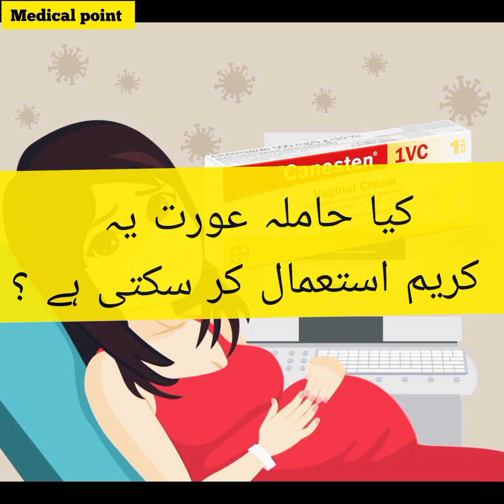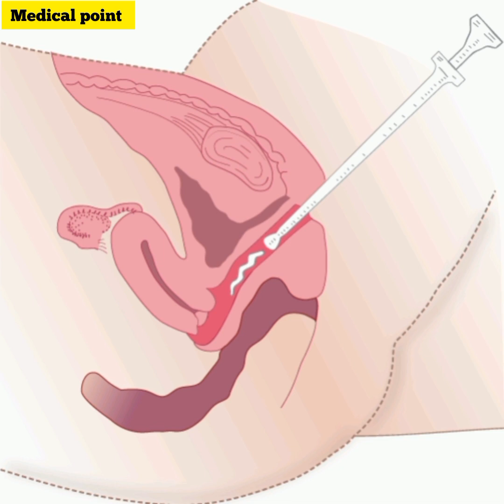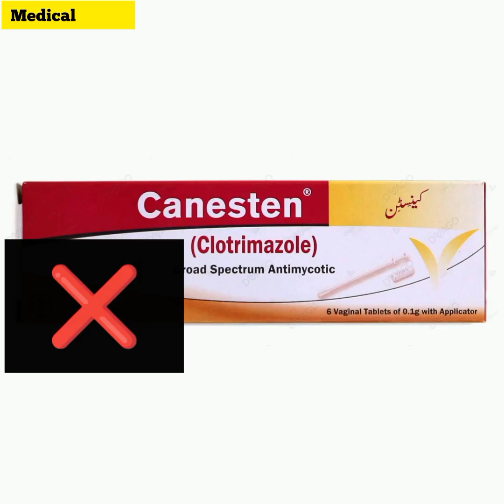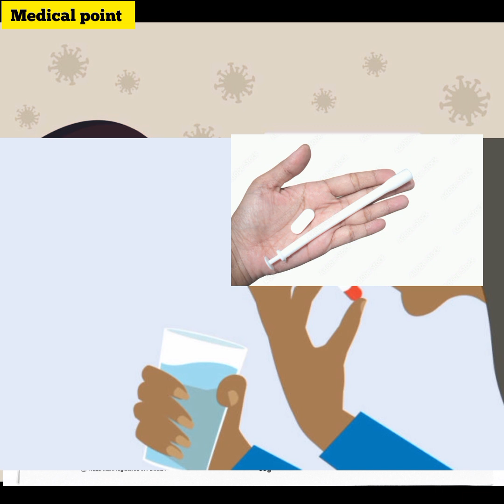Is Clotrimazole vaginally safe? || How To Precautions In Pregnancy | Dangerous In Pregnancy ||Viral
➡The Plunger of this tablet or cream is  to dangerous for pregnant women

➡In this video we have to tell you about how Can we use if need .

🔷اس کریم یا ٹیبلیٹ کے اندر کا پلنجر حاملہ خاتون کے لئے بہت خطرناک ثابت ہو سکتا ہے ۔لہذا اس کو پلنجر ہرگز use نہیں کرنا چاہیے .
🔷 مکمل تفصیلات اس ویڈیو میں بتائی گئی ہے آپ دیکھ سکتے ہیں ۔
🔷آپ ہم سے آن لائن کنسلٹینسی بھی لے سکتے ہیں
ہمارا موبائل نمبر ہے ۔👇🏻👇